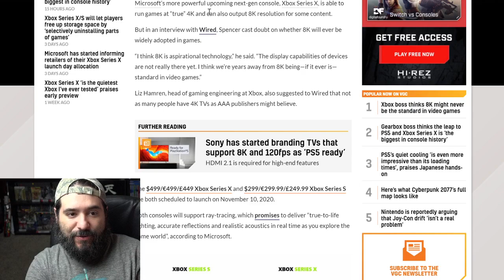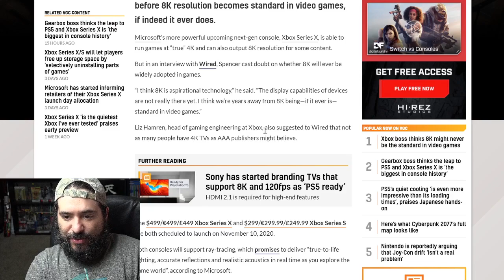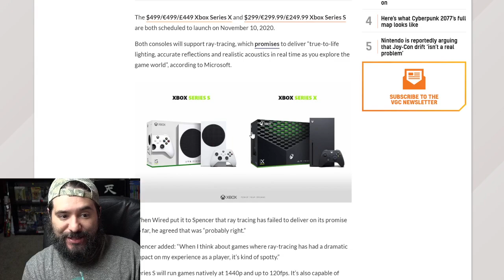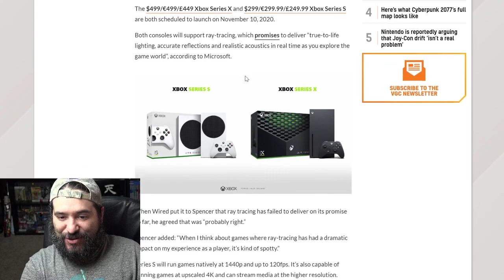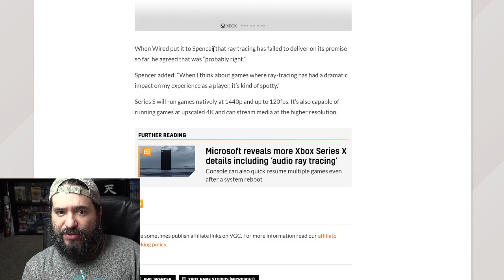Xbox's Phil Spencer Spills Beans on 8K Gaming... Revolutionary?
8-Bit Eric ( 8BE ) Xbox boss Phil Spencer believes it will be a long time before 8K resolution becomes standard in video games, if indeed it ever does. PHIL SPENCER ALSO SAYS RAY TRACING “PROBABLY” YET TO LIVE UP TO ITS PROMISE.

Camera Microphone
Sony XLR-K2M

Capture Device
Elgato Game Capture HD60 S

Lights
PHOPIK Softbox Lighting Kit

Microphone
Blue Snowball USB Microphone
Editing Computer
Apple iMac (27-inch, 8GB RAM, 1TB Storage)

Computer Monitor
Dell Ultrasharp U2718Q 27-Inch 4K IPS Monitor

Streaming/Gaming PC
Asus G20AJ-US006S Intel Core i3-4150
3.5GHz 8GB DDR3 1TB HDD DVD±RW